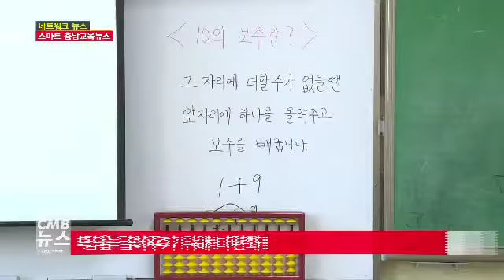[네트워크] 스마트 충남 교육뉴스